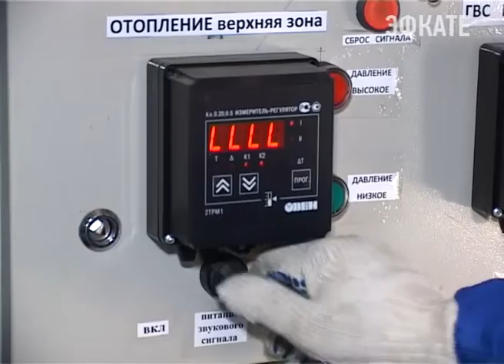Сочи готовится к отопительному сезону Новости Эфкате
Сейчас одни котельные стоят на плановом ремонте, в других проходит пуско-наладка нового оборудования.

Сочи. Новости.
Телеканал Эфкате.